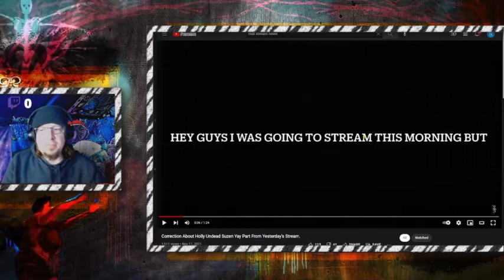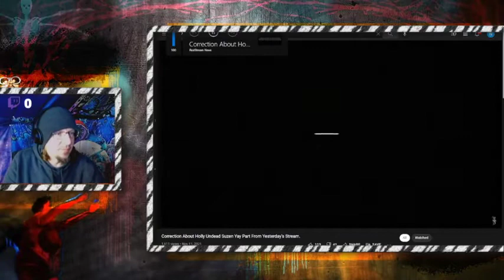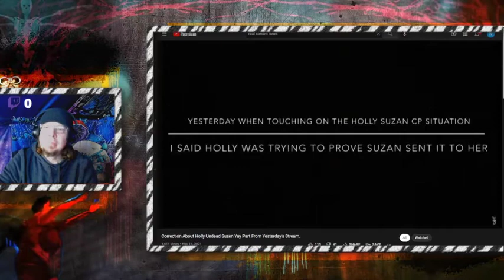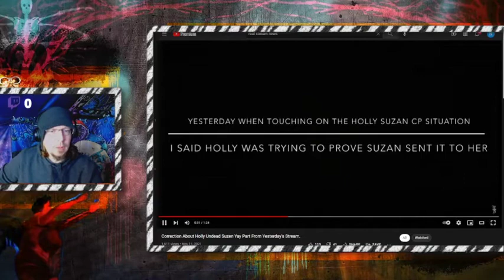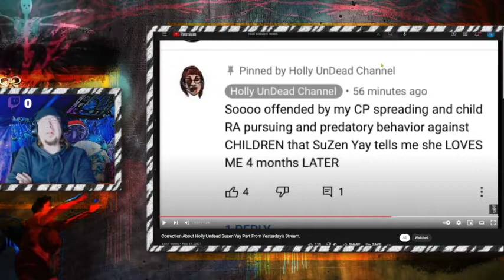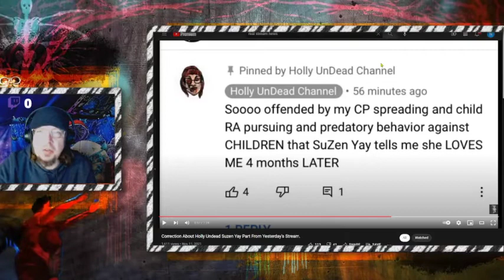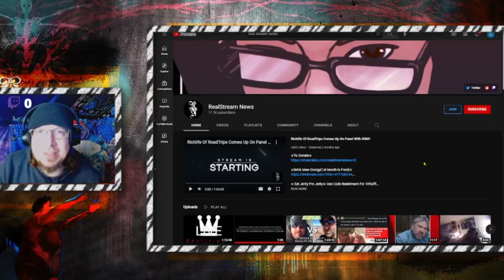11 15 21: Rumble Rant- RSN and Holly Undead are Literal Nobodies